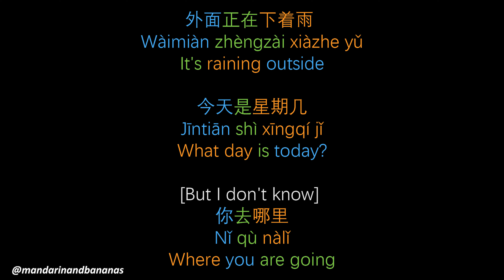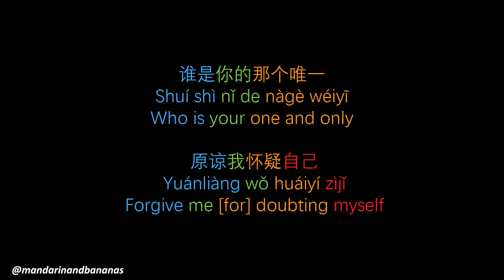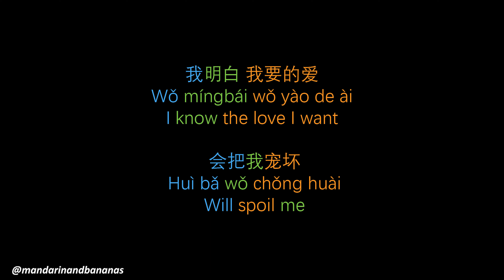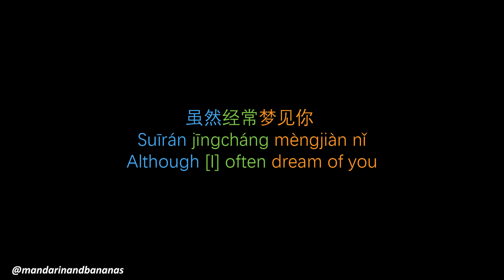戴佩妮 Penny Tai - 你要的愛 Nǐ yào de ài (The Love You Want) [Pinyin w/ English translation & Characters]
Artist: 戴佩妮 Penny Tai
Song Title: 你要的愛 Nǐ yào de ài (The Love You Want) [Meteor Garden OST version]

Practice and learn mandarin phrases through listening to music lyrics.

This is a translation from Mandarin to English. The Pinyin and English subtitles have been colour coded showing which Pinyin words and phrases relate to the English counterpart.

Simple song to learn some easy mandarin phrases!